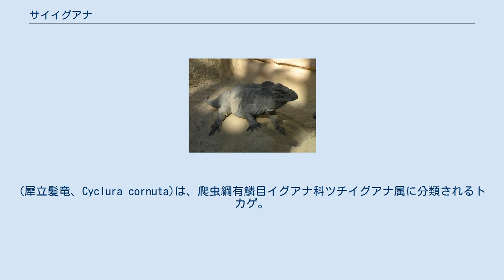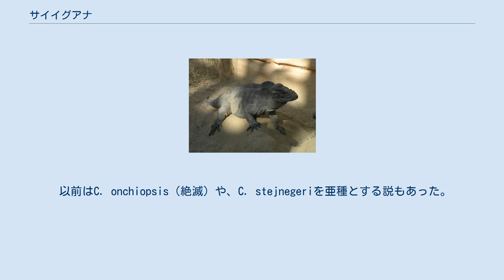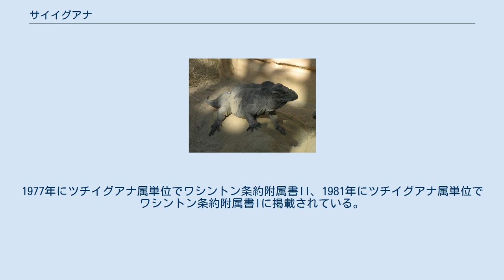サイイグアナ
(犀立髪竜、Cyclura cornuta)は、爬虫綱有鱗目イグアナ科ツチイグアナ属に分類されるトカゲ。
 ドミニカ共和国、ハイチ。
イスパニョーラ島およびその周辺の島嶼。
 頭胴長57センチメートル。
吻端の鱗（吻端板）と鼻孔が開口する鱗（鼻板）は接するか、間に1-2列の小さい鱗が入る。
前額板や額板は角状になり、和名や英名（Rhinoceros=サイ）の由来になっている。
眼の下に並ぶ鱗（眼下板）は鼓膜までで10-16枚。
頬板は不規則に並ぶ。
後頭部は瘤状に盛りあがる。
頸部背面にはあまり発達しない14-25枚の、鬣状の鱗（クレスト）が並ぶ。
胴体や尾の背面にもクレストが並ぶ。
大腿孔は32-80個で2列（部分的に1、3列になる個体もいる）に並ぶ。
背面の体色は暗褐色や灰褐色、黒。
 幼体はクレストが発達しない。
体色は黒味が強く、不鮮明な明色の横縞が9本入る。
横縞は成長に伴い消失する。
 以前はC. onchiopsis（絶滅）や、C. stejnegeriを亜種とする説もあった。
 海岸や岩場、断崖、それらに隣接した乾燥林等に生息する。
オスは縄張りを形成し、他のオスが縄張りに侵入すると口を大きく開け互いに押しあって争う。
危険を感じると岩の隙間に逃げ込んだり、水中に飛びこんで逃げる。
 植物の葉、花、果実を食べるが、昆虫なども食べる。
繁殖期になるとオスは頭部を上下に振り、メスに求愛する。
1回に5-23個の卵を産む。
 木炭採取・農地開発や観光開発・過放牧・採掘などによる生息地の破壊、人為的に移入されたイヌ・ネコ・マングース・ブタによる捕食などにより生息数は減少している。
1977年にツチイグアナ属単位でワシントン条約附属書II、1981年にツチイグアナ属単位でワシントン条約附属書Iに掲載されている。